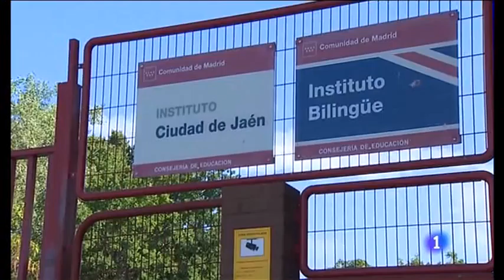Aracha se suicidó por el "acoso constante" se despidió "Estoy cansada de vivir"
1 psicólogo para 1.250 alumnos
Fundación ANAR Ayuda A Niños y Adolescentes en Riesgo
Dirección: Av América, 24, 28028, Madrid, España
Horario:
Abierto hoy · Abierto 24 horas